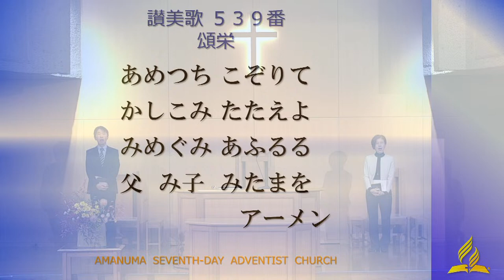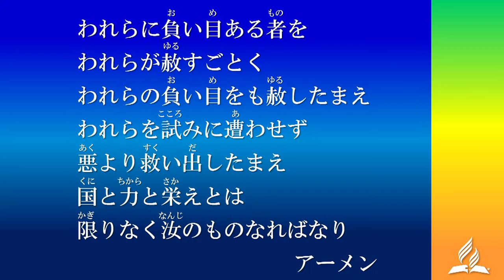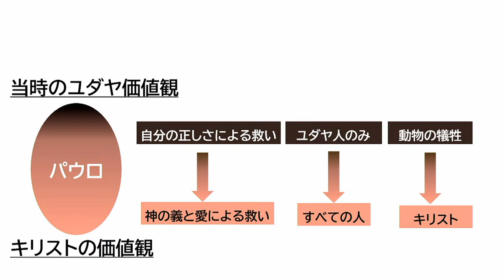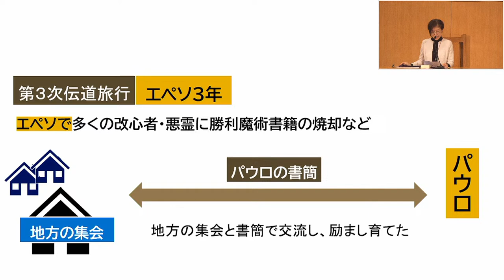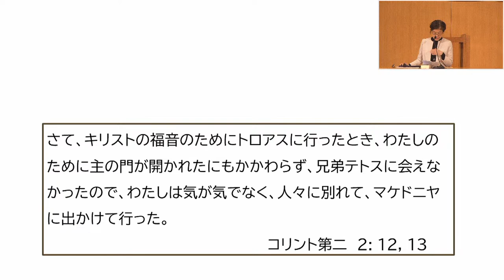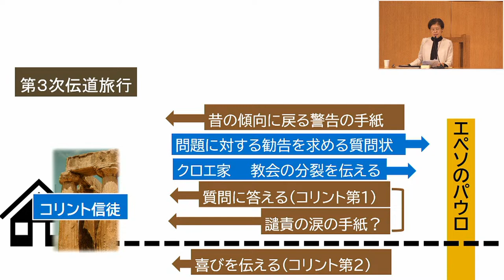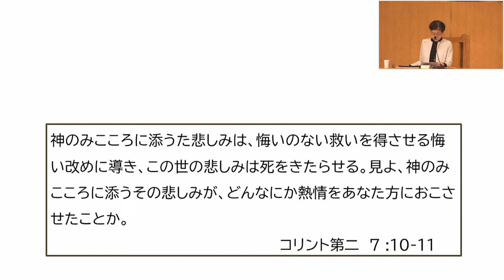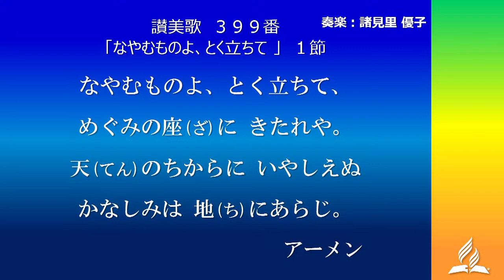天沼教会2024年11月30日礼拝「使者テトス」東京衛生アドベンチスト病院チャプレン永田英子